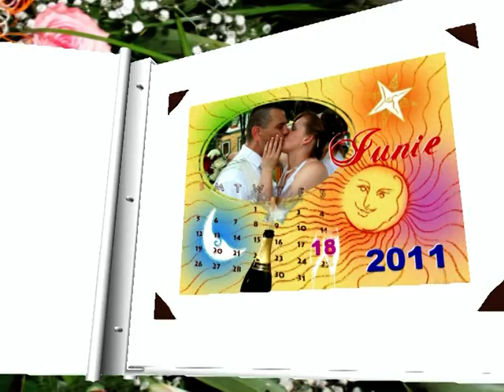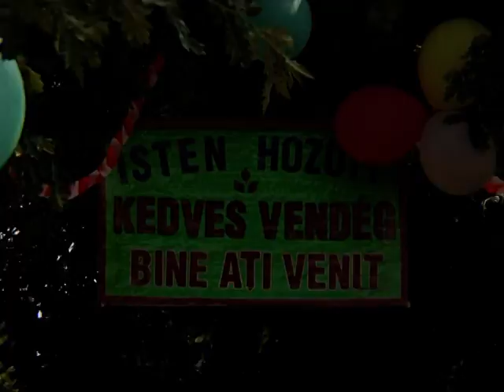Deva Gabi si Sidonia 1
Fiecare nunta are povestea ei si trebuie filmata ca atare. Nu compun povesti frumoase standardizate.
Incerc sa arat prin imagini frumusetea evenimentului dar si distractia, amuzamentul unor situatii sau sentimentele curate ale indragostitilor.

  Este nunta ta, este vorba despre tine si despre cele mai importante pesoane din viata ta.
  Tu si alesul sau aleasa ta, alaturi de invitatii vostri, sunteti actorii principali din filmul nuntii voastre.

  Asa cum te bucuri de un film bun, chiar daca il vezi de mai multe ori, la fel ar trebui sa te bucure si filmarea nuntii tale,
 iar pentru ca filmul sa fie bun va trebui sa alegi cu grija videograful, cameramanul operatorul nuntii tale. El este cel care trebuie sa aiba experienta,
 creativitatea, rabdarea si rapiditatea necesara unui rezultat spectaculos, el nu trebuie sa piarda momentele prevazute dar mai ales pe cele neprevazute,
 el este responsabil in cea mai mare parte de filmarea nuntii tale si de materialul final pe care il vei primi.
  Clipurile vizionate pe site-urile de specialitate pot constitui primul criteriu de selectie. Aici vei observa calitatea video si simtul artistic al videografului.
  La o intalnire fata in fata, te sfatuim sa te asiguri ca el este cel care a filmat si prelucrat clipul care ti-a placut. Nu purta discutii prin intermediari.
  Sunt agentii de organizari evenimente care colaboreaza pentru filmari nunti cu mai multi videografi, iar in functie de programarile nuntilor ii rotesc dupa cum se potriveste

  Am nevoie de filmare video la nunta mea?

  Căsătoria este un moment special în viaţa noastră. Un pas pe care numai cei care iubesc cu adevărat îndrăznesc să îl facă.
  Emoţiile, gesturile tandre, promisiunile celor doi îndrăgostiţi şi bucuria invitaţilor sunt clipe magice, unice care merită păstrate.
  Povestea nunţii începe odată cu pregătirile mirilor pentru cununia civilă şi se încheie în zorii zilei următoare, atunci când cei doi pornesc împreună către casă,
 cu zâmbetul pe buze şi cu nostalgia momentelor recent trăite. Deşi pare un pic ciudat, este greu să poţi observa toate minunăţiile care se petrec în jurul tău în acele momente.
  Aici intervine rolul unei filmări profesionale şi al unui montaj complet, care să redea filmul întregului eveniment. Strălucirea soarelui, zgomotul naturii,
 privirile drăgăstoase ale mirilor şi lacrimile de fericire ale părinţilor ascunse într-un colţ de batistă, sunt câteva momente pe care puţini le observă în acea zi.
  Aşa că asiguraţi-vă că nu veţi uita niciodată această zi minunată şi optaţi pentru o filmare profesională care să transforme nunta voastră într-un montaj de poveste,
 încărcat de emoţiile celei mai importante zile din viaţă.

  Fotografia înseamnă artă, dacă cel care o practică a studiat înainte, dacă are înclinaţie şi dacă pune mult suflet în ceea ce face.
  Cu toate acestea, fotografiile „nu vorbesc". Ele înfăţişează oameni şi momente, priviri şi trăiri surprinse într-o clipă,
 pe când filmarea unui moment înseamnă da-ul spus în faţa ofiţerului de la starea civilă, şoapta de iubire a celui ales,
 freamătul aripilor de porumbei la ieşirea din biserică sau cu aplauzele invitaţilor atunci când mirii păşesc pe ringul de dans.
  Tot prin imagini poţi trăi momentul în care mireasa este furată, emoţiile mirelui atunci când negociază sau bucuria invitaţilor atunci când se strâng în jurul tortului.
  Ideal este să aveţi şi filmat evenimentul şi fotografiat. Astfel vă veţi aminti mereu fiecare detaliu din ziua nunţii voastre.

   Am nevoie de montaj?

  O filmare buna fara a fi urmata de montaj (procesarea video) isi pierde mult din valoare. Acest procedeu este esential si prin el se pun in evidenta anumite momente,
 se creeaza un ritm al filmului, dar mai ales este pusa intr-o ordine fireasca povestea nuntii. Montaj nu inseamna o multitudine de efecte, tranzitii si texte aplicate fara rost.
  Materialul filmat trebuie decupat atent aranjat intr-o ordine fireasca, dupa anumite reguli. Se fac capitolele si materialul este pus pe DVD.
  Dureaza aproximativ 30 zile pentru a finaliza aceasta etapa.
  Care este durata optima a filmului nuntii?
  In jur de 3 ore sunt suficiente pentru a acoperi toate momentele importante si pentru a nu plictisi spectatorii.
  Materialul nemontat poate avea si 9 ore (pt. filmarea cu o camera).